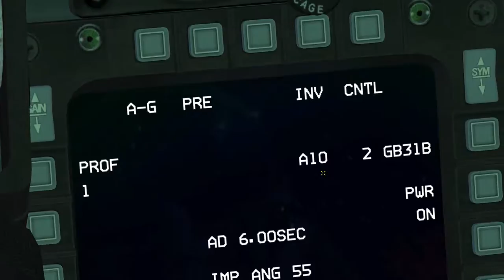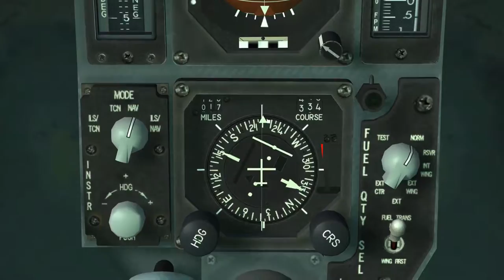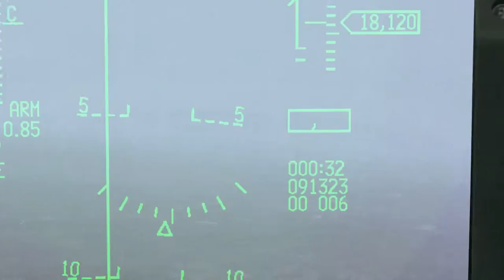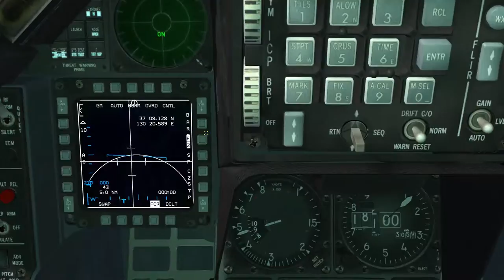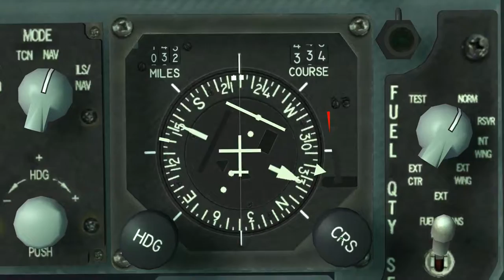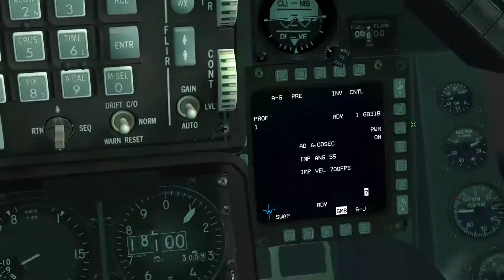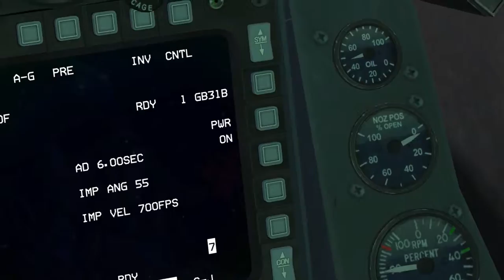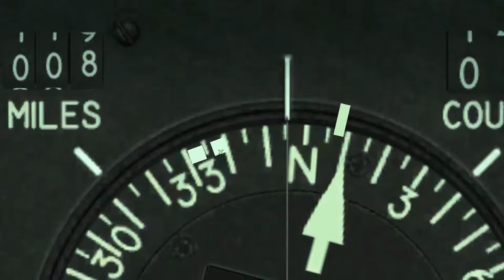FALCON BMS 4.33_ ASYMMETRIC STORE 2ª PARTE/ PT-BR